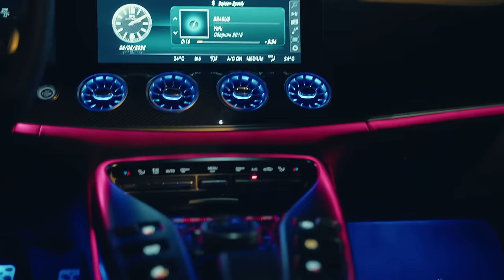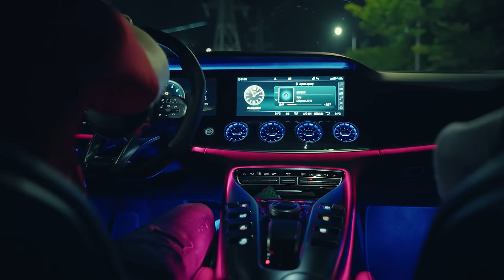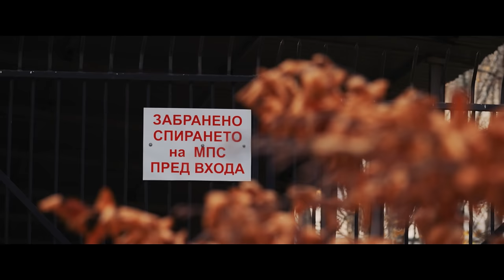Amalia Margaryan - Hear Me (HAYASA G x SouMix Remix)